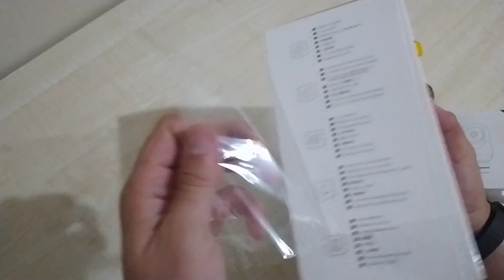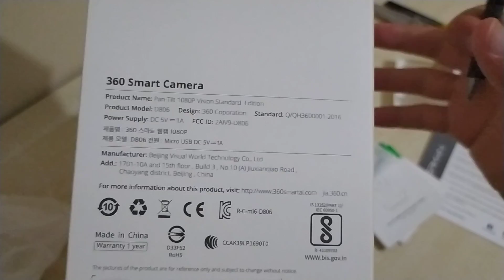360 D806 | 360 Derece Dönebilen WiFi Gece Görüşlü 64GB Destekli IP Kamera | 360 Pan-Tilt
360 Pan-Tilt D806 360 Derece Dönebilen Kızılötesi Gece Görüşlü Güvenlik ve Çocuk Ip Kamera Hd 1080P

360 Derece Dönebilen Kızılötesi Gece Görüşlü IP Kamera HD 1080p

60° PTZ kontrol, gece görüşü, hareket algılama, intercom ve akıllı telefonlardan kontrol gibi özellikleri ile tercih edilebilecek en iyi IP kameralardan birisi olan MiJia kamera ile evinizde ya da iş yerinizde kendi güvenlik sisteminizi kurabilirsiniz.

360 ° Görüş açısı , Evde Tam Koruma
İkili motor tasarımı, kameranın 360 ° yatay ve 96 ° dikey görüntü döndürmesini ve yakalamasını sağlar. Kameranın darbeye dayanıklı tasarımı ve sessiz motoru, dönmenin yumuşak ve sessiz kalmasını sağlar.

1080p Yüksek Çözünürlüklü Görüntü Kalitesi
Mi Kamera 360 ° mükemmel görüntü kalitesine sahiptir. Mi Camera'nın 20 megapiksel, 1080p çözünürlük ve geniş dinamik aralığı sayesinde uzak arka planlar bile net ve ayrıntılı.

Düşük Işıkta Tam Renkli
Tamamen yeni , düşük ışıklı gerçek renk teknolojisi, yalnızca siyah beyaz bir resim sağlayabilen kızılötesi aydınlatmaya geri dönmeden, günün ilerleyen saatlerinde bile tam renkli bir palet görmenizi sağlar

360 Derece Görüntü
Gece Görüşü
Sessiz Motor
Hareket Algılama

Mi Ev Güvenlik Kamerası 360 ° 1080p
Yüksek Tanımlı video, çok yönlü koruma.

360 ° Görüş | 1080p HD | Kızılötesi gece görüşü | hareket algılama | Talkback özelliği | H.265 kodlama | Kolay Kurulum

Bağlantı: WI-FI 2.4GHZ
Depolama: Micro SD Kart (max. 64 GB)
Çözünürlük: 720p-1080p
Lens: F2.6mm 112°
Güç: 5V/1A
Gece Görüşü: 8 Non-invasive (940nm)
Hareket Algılama: Auto Capture (10 Saniye)
Kontrol: PTZ
Intercom
Ağırlık: 230g
Boyut: 110 x 64 x 93mm

Kutu İçeriği
1 × 360° 720p-1080p Home Kamera
1 × Güç Kablosu
1 × Duvar Bağlantı Konsolu
2 × Bağlantı Vidası
Kullanım Kılavuzu

360 Kamera ile kendi akıllı güvenlik sisteminizi kurabilirsiniz. Kamera üzerindeki gece görüşü, hareket algılama, karşılıklı ses gönderimi gibi özellikler, %100 uzaktan kontrol ve mobil bildirimler sayesinde evinizde ya da ofisinizde olan biten her şeyden haberdar olabilirsiniz.

360 Kamera, kendi uygulaması olan üzerinden çalışır. İlk kurulum gerçekleştirildikten sonra tüm işlemler mobil uygulama üzerinden yapılır.

360 Kamera dikey yüzeylere, tavana ya da masa gibi platformlara yerleştirilebilir.

Kamera'yı nasıl izleyebilirim?
Kamera üzerindeki SD kart desteği sayesinde görüntü geçmişi dahili olarak saklanır, akıllı telefonunuz üzerinden kameraya bağlanarak hem geçmiş görüntüleri izleyebilir hem de canlı olarak ortamı izleyebilirsiniz

Kamera'yı nasıl hareket ettirebilirim?
Kamera PTZ kontrol desteği sunmaktadır. Bu sayede kamerayı pan, tilt ve zoom şeklinde üç eksenli olarak hareket ettirerek farklı açılar elde edebilirsiniz. PTZ kontrol özelliğinin tamamını Mi Home mobil uygulaması üzerinden gerçekleştirebilirsiniz.

WiFi Kamera,
uzaktan kumandalı kamera,
bebek kamerası,
360 derece kamera,
360 derece kamera nasıl çalışır,
360 derece kamera inceleme,
360 derece kamera kurulumu,
360 derece kamera çekimi,
wifi kablosuz kamera,
hareketli kamera sistemleri,
hareketli ip kamera,
360 smart kamera,
360 smart kamera incelemesi,
 360 Derece Dönebilen kamera,
Kızılötesi Gece Görüşlü kamera,
Güvenlik kamera,
Çocuk Ip Kamera,
bebek kamerası,
gizli ev kamerası,

uzaktan kumandalı kamera,
yoyko 360 derece dönebilen kamera,
sherman kamerası,
sherman firması,
sherman markası,
360 markası,

360 IP Kamera,
Xiaomi kamera,

Xiaomi Mijia Smart Home
360 Pan-Tilt D806 360 Derece Dönebilen Kızılötesi Gece Görüşlü Güvenlik ve Çocuk Ip Kamera Hd 1080P